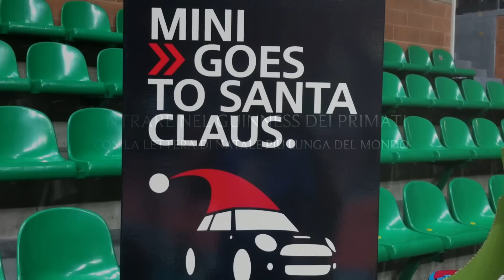MINI GOES TO SANTA CLAUS 2012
Il grande evento di IOGIOCOAMINIBASKET al pala Bre Banca.
i polipi hanno gridato la loro presenza...